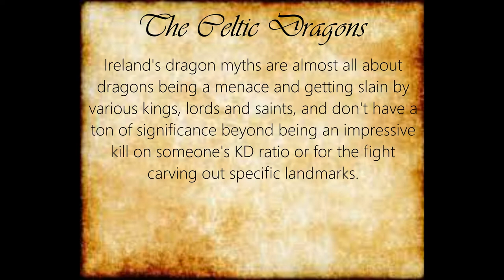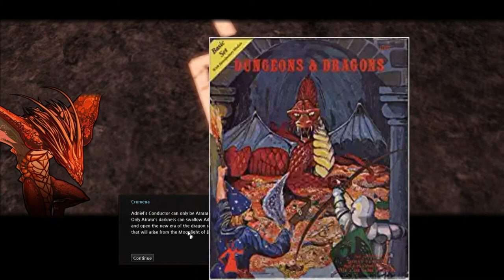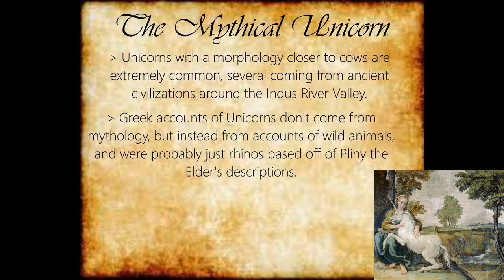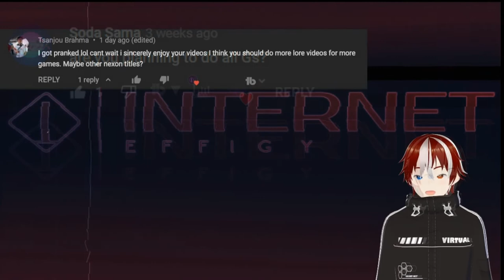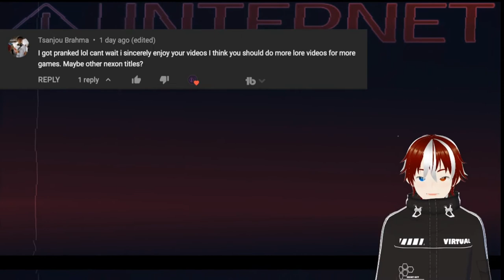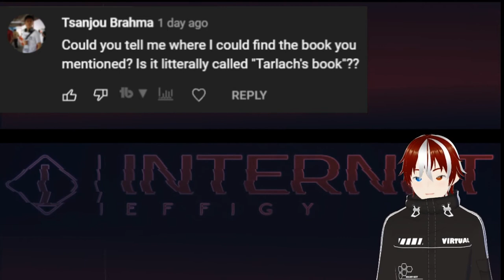Mabinogi Generation 8 - Dragon: A Dive Into the Lore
RUAIRI, IT'S TIME. TO. STOP.

In this video we take a brief look into the fifth storyline of the Korean MMORPG Mabinogi and find the real-world inspirations behind the characters, events, and places. This is the fifth video in the main Mabinogi series and examines the primary characters of Generation Eight: Dragon, wrapping up the second chapter of the game.